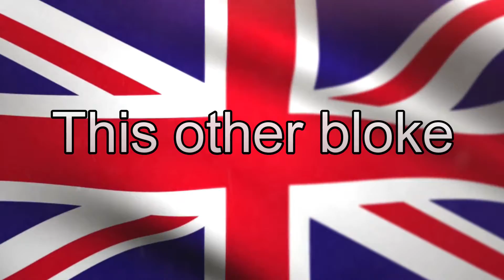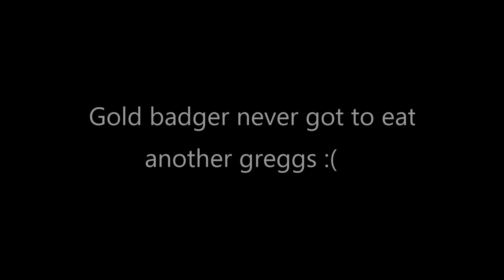Top 5 blokes from the UK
Welcome to watch mojo, today we will be taking a look at the top 5 blokes from the UK.

Just a joke video lol